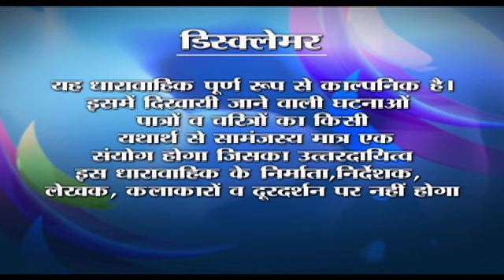Albeli... Kahani Pyar Ki - Ep #23